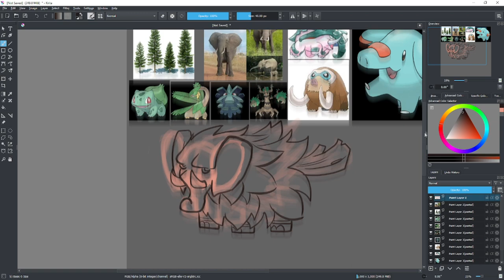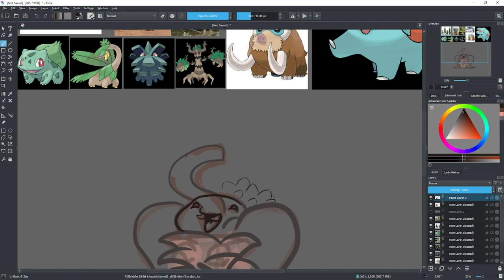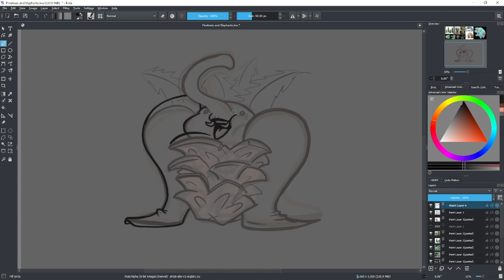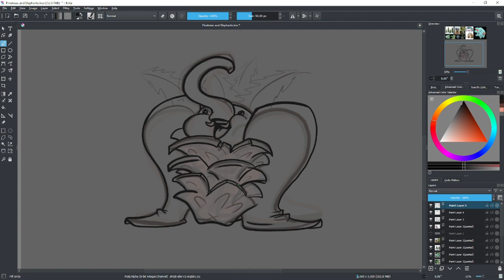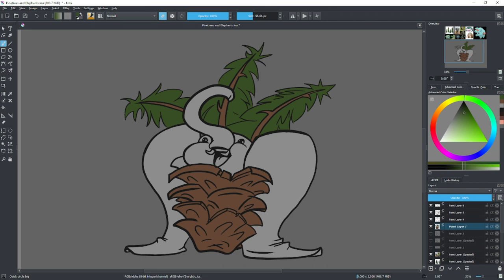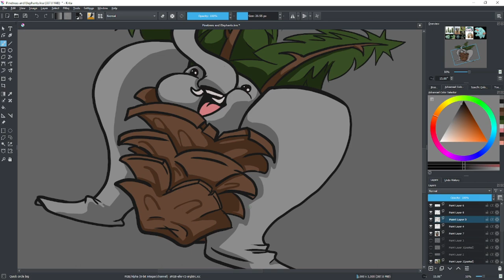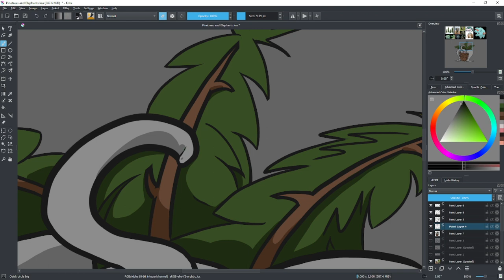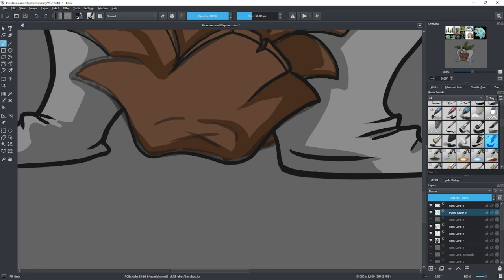Pinetrees and Elephants